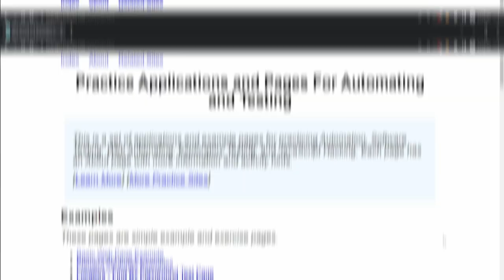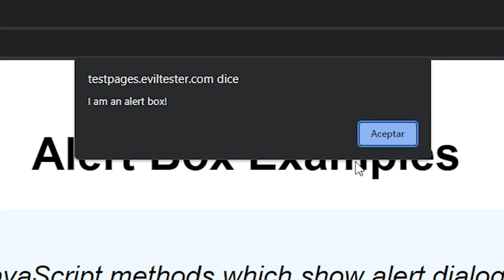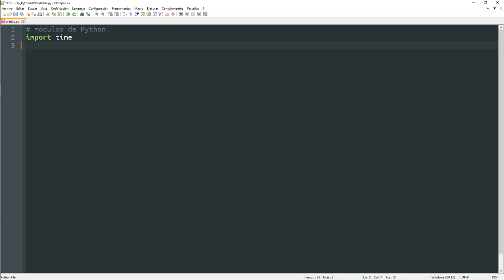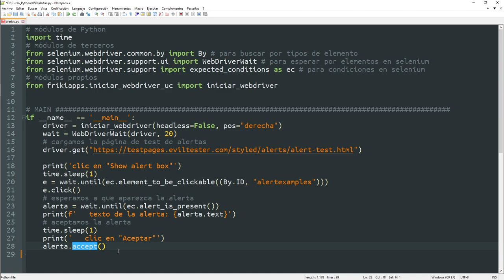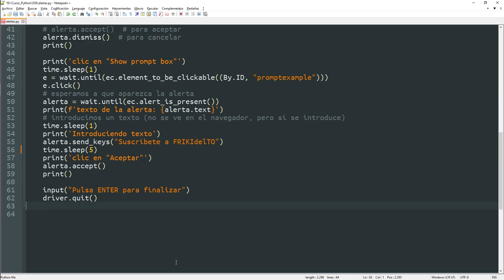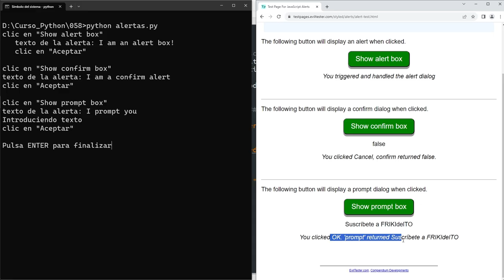058 Web Scraping 15: Selenium: ALERTAS [curso Python]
Toca darle caña a Selenium para aprender las cosas que aún no hemos visto que no son muchas pero hay que saberlas!